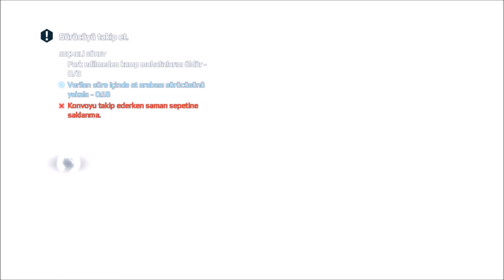Assassin's Creed III - Geçmişe Bakış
Videodaki ses sorunun sebebi kulaklığımın  jakından kaynaklı.
İyi seyirler :)